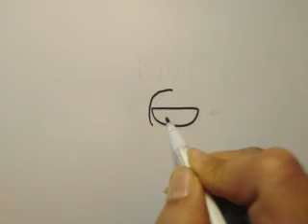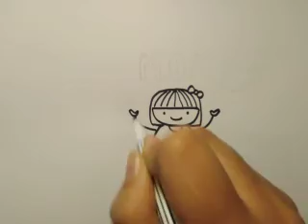วาดรูปวันแม่​ทำการ์ด​วันแม่​ | Draw​ing​ a​ girls​ Easy​ for​ Mothers​ Day, My​ sky​ channel.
วาดรูปวันแม่​ทำ​การ์ด​วันแม่​ | Draw​ing​ a​ girls​ Easy​ for​ Mothers​ Day​ | My​ Sky​ Channel.

วาดรูป​วันแม่​ #​ท​ำ​การ์ด​วันแม่​ Drawing​ Coloring​ MySkyChannel​ #​girl #​สอน​วาดรูป​ #​Mothers​Day​ ผู้หญิง​ #​วันแม่​ #​วันแม่​แห่งชาติ​ #​ทำการ์ด #​ทำ​การ์ด​ให้แม่ #​ระบายสี​ #​มา​วาดรูป​กัน​ เก๋ไก๋​